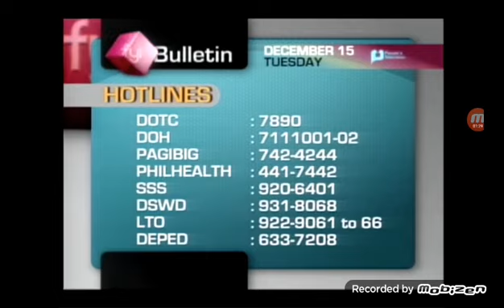PTV 4 - Continuity - [DEC 15 2015]